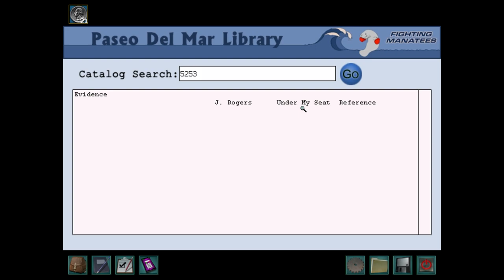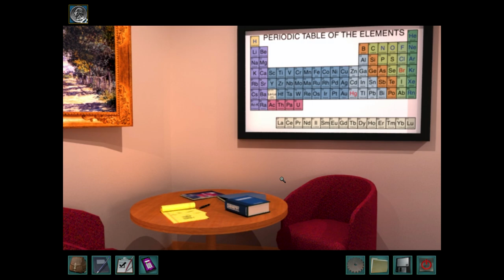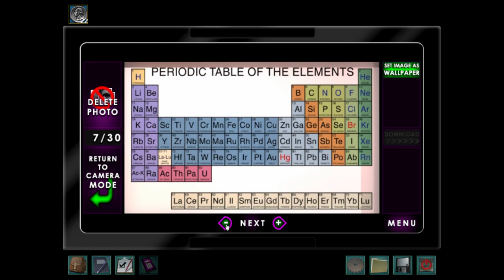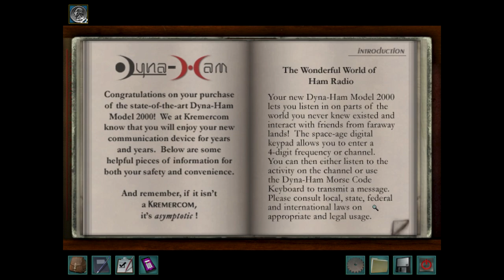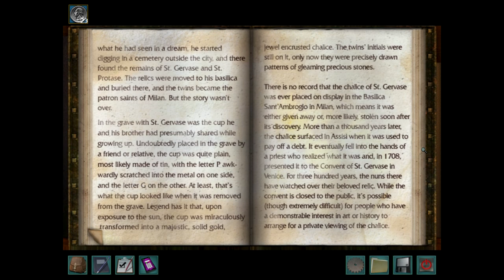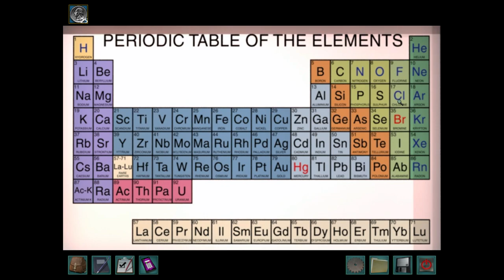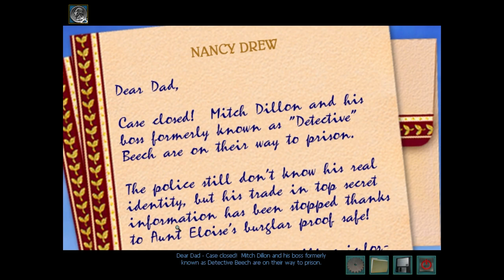NANCY DREW: SECRETS CAN KILL, Part 3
We're finally diving into the thrilling world of Nancy Drew with the first game in the series, Nancy Drew: Secrets Can Kill! In this series, we guide you through every twist and turn of the game. Whether you're a seasoned detective or a newcomer to the Nancy Drew series, this series is sure to be epic!

Join us as we explore the captivating storyline, interact with key characters, and tackle challenging puzzles. Get ready to put on your detective hat and uncover the truth behind the secrets that can kill!